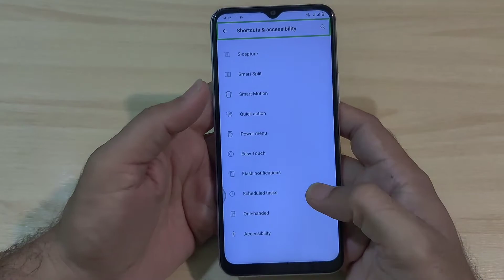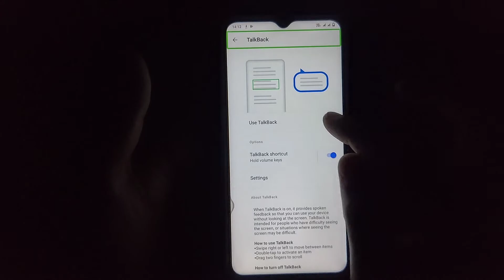Vivo Y31 Touch Not Working Talkback Active Fix Hindi Urdu